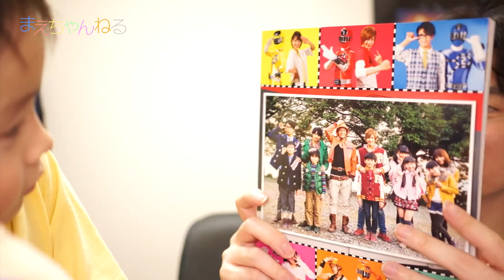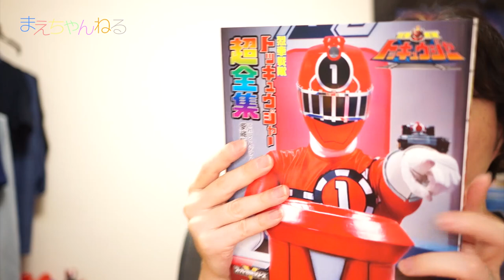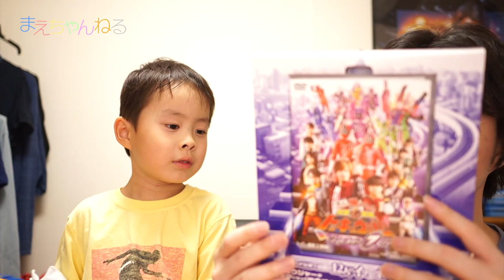やっぱトッキュウジャー楽しい(*^^*) 行って帰ってきた列車戦隊トッキュウジャー 夢の超トッキュウ7号 Vシネマ